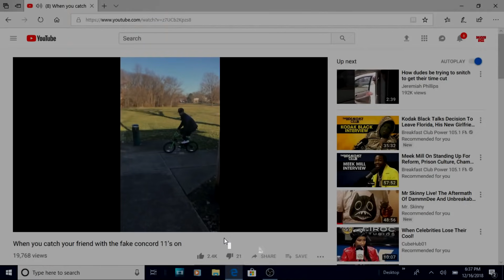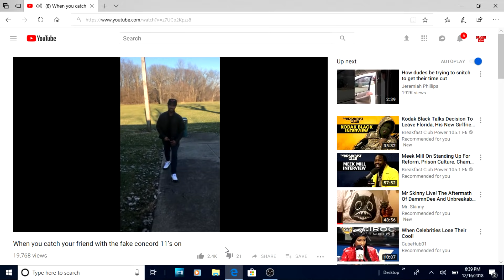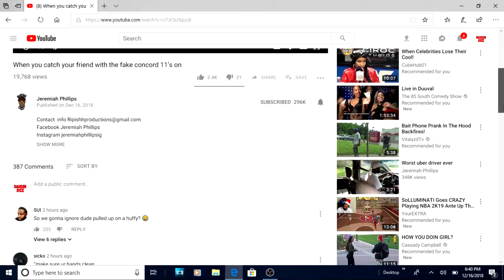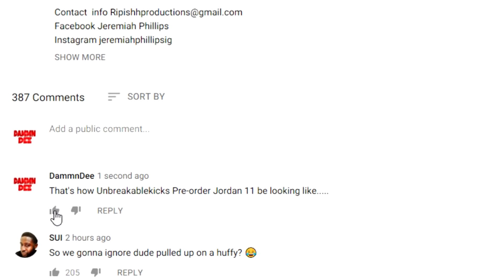UnFakeablekicks Selling FuFu Jordan 11 Concords Live Footage From a Client